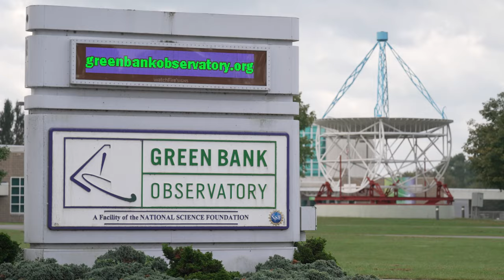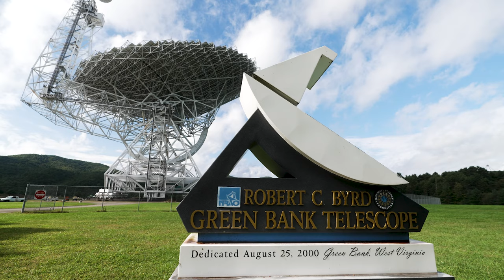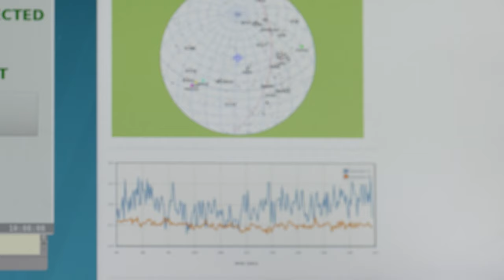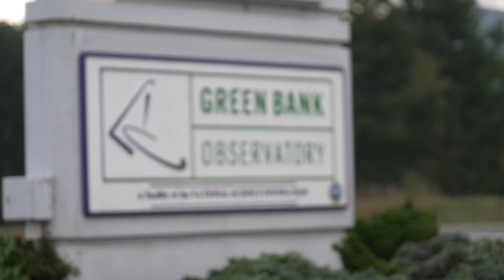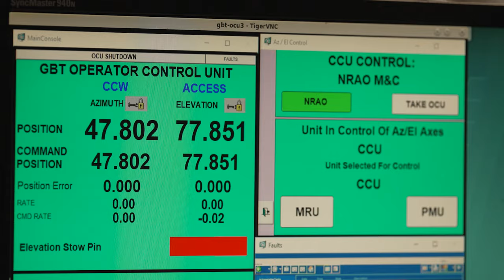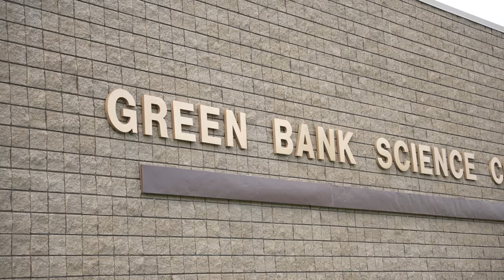Seeing the Unseen [The Story of the Green Bank Telescope]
A documentary about the world's premier single dish telescope: The NSF-supported Green Bank Telescope has been at the forefront of cosmic discovery.